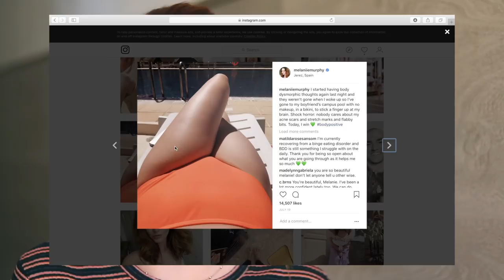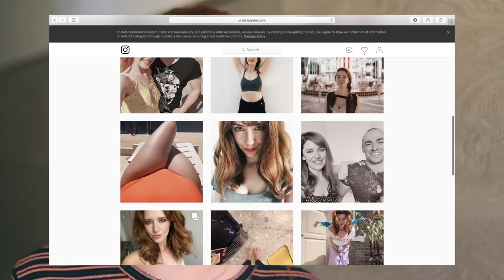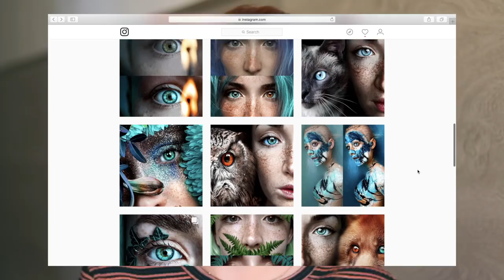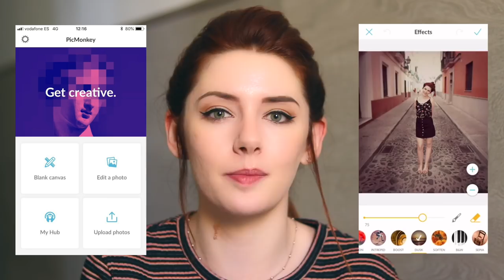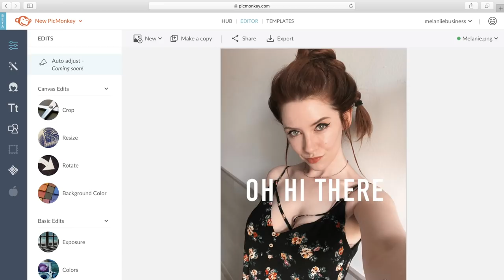Is Photo Editing CHEATING/WRONG? | Melanie Murphy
Is photo editing (for Instagram, magazines, photography) cheating, or wrong? Let's chat! I included a photo editing app tutorial of how I typically edit my Instagram photos!
► Subscribe to New PicMonkey now for 3 free months, to try it before it launches! (To trial the beta version, subscribe from your desktop for this offer - no email signup required

PicMonkey is an app for iPhone, android and desktop/Mac and it's basically a MUCH easier version of photoshop!

***Thank you so much to PicMonkey for working with me & for sponsoring this video...I've used the site for years as a paying customer to make all of my YouTube thumbnails!***

Comment question: how do YOU feel about photo editing, taking into consideration all points brought up in this video? Please share in a comment...I LOVE reading about other people's thoughts and opinions! And thank you for supporting, liking and sharing my videos :) I am so grateful for every single thumbs up! xxx